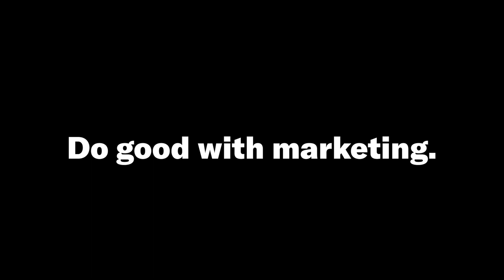MRKTNG Day - Mitä ihmiset odottavat brändiltäsi?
Tiedätkö, mitä ihmiset odottavat brändiltäsi? Wanda kävi tällä kertaa keskuskirjasto Oodissa kysymässä Ikigain edustajilta mitä he toivovat brändeiltä nyt ja tulevaisuudessa.

Tiistai-iltana 10.9. järjestetään YouTube Creator Meet & Greet for Marketers tapahtuma, jossa päästään pureutumaan lisää aiheeseen. Tapahtumassa käydään sisältömarkkinoinnin paneelikeskustelu sen ympäriltä, miten vaikuttajat voivat käyttää omaa kanavaansa hyvän tekemiseen sekä mitä brändit odottavat vaikuttajilta positiivisen vaikuttamisen suhteen ja kuinka yhteiset arvot ovat mukana tekemisessä. Luvassa on antoisien keskustelujen lisäksi vaikuttajien omia casetiivistelmiä, kevyttä purtavaa sekä juomaa ja livemusiikkia.  Tilaisuus on ainutlaatuinen mahdollisuus verkostoitua vaikuttajamarkkinoinnin alan johtavien tekijöiden sekä vaikuttajamarkkinoinnista kiinnostuneiden brändien kanssa.

Tule mukaan keskustelemaan miten voit muuttaa maailmaa paremmaksi. Tapahtumasta kiinnostuneet ottakaa meihin yhteyttä tai kommentoikaa tähän. Vinkatkaa ihmeessä tapahtumasta myös kollegoillenne. Ole nopea, sillä tapahtumaan on rajoitettu osallistujamäärä :)

Videotuotanto: Double Trouble (Wanda ja Naomi Holopainen)
Videolla esiintyy: Naomi Holopainen, James Nikander ja Kristian Muthagalagella (Ikigai)